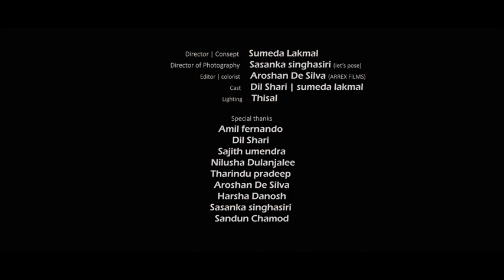පෙනෙන නොපෙනෙන (හිම ගිර) OFFICIAL Trailer (SUMEDA LAKMAL)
Song      : Hima Gira
Artist      : Sumeda Lakmal
Melody   : Sumeda Lakmal
Lyrics     :  Sumeda Lakmal

Composed Mixed & Shaleen D @ Deskat Productions
D.O.P                    Sasanka singhasiri (let’s pose )
Edit & colorists   Aroshan De Silva
Director               Sumeda lakmal
Script                   Sumeda lakmal
Cast                     Dil Sari | sumeda lakmal
Thumbnail by.     Music update ( Gihan)
Light.                   Thisal

🔸Special thanks 🙏🏻
🔹Amil fernando
🔹Dil Shari
🔹Sajith umendra
🔹Tharindu pradeep
🔹Asanka
🔹Aroshan
🔹HARSHA Dhanosh
🔹Sasanka singhasiri
🔹Thisal
🔹Sandun Chamod

Sumeda Lakmal  Sumeda Lakmal · Official Music
FM Derana  Let's Pose DesKat Studio Music Update

Coming soon 🔜 …..